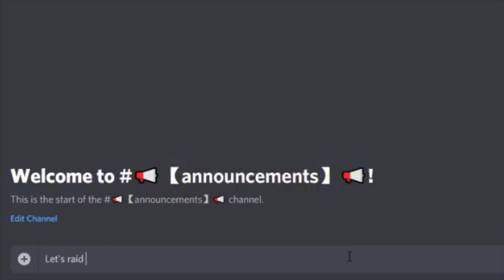So we raided Ped's server...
🐧Server Ip Pedguin.com Port: 7777

🎵Music in Order by the Video🎵